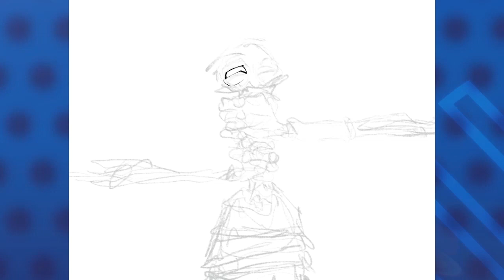PxMolina: En Nicaragua sigue doliendo respirar